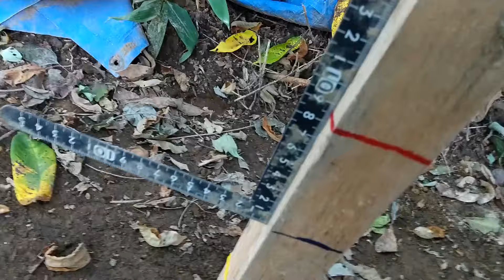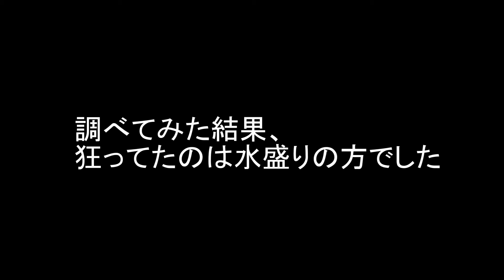【DIY基礎作り②】水盛りとレーザー水平器 それぞれ水平を出してみた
ここからが正念場です。基礎ができたら家の半分が完成したも同然。うまくできるかなあ。応援してくれてありがとうございます＾＾

※最後1本だけ5ミリ合いませんでしたが、水盛りのやり方がヘタなせいで、どちらもほぼ正確に水平を出すことができると思います。レーザー水平器は高価です（8千円～5万円）ので、別に無くても問題ないな～。